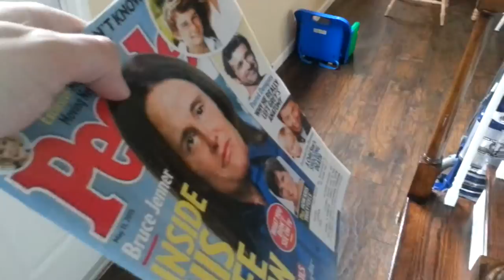711 - Ask A Child: Is Bruce Jenner a Girl or Boy?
Amy's People Magazine finally arrived at our new house, with Bruce Jenner on the cover. I ask Gavin if he's a girl or a boy.